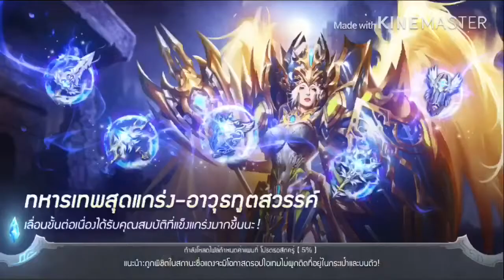MU ORIGIN 2#EP8 : แหล่งดรอปของอัพคลาสและอัพขั้นชุด (สำหรับมือใหม่)